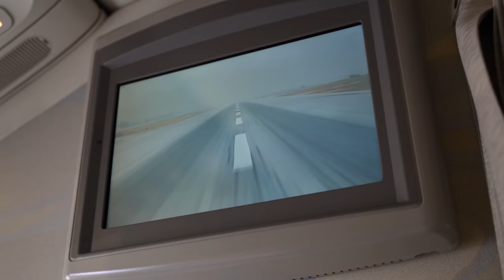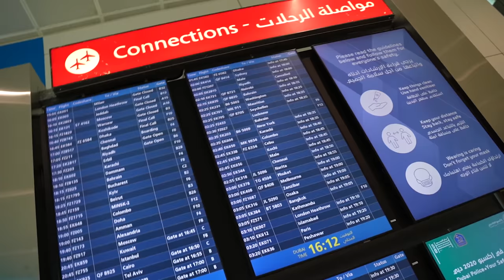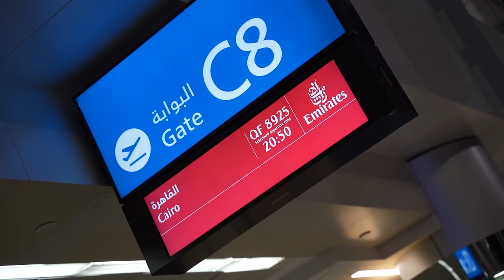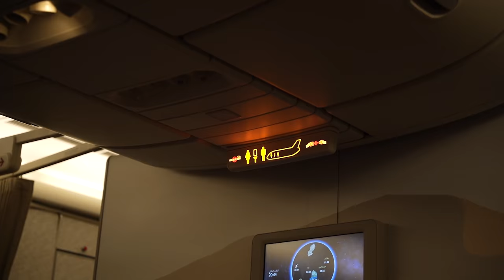I GOT CAUGHT AT EGYPT AIRPORT - 3 Hours Investigation..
Music
Epidemic

THANKS..